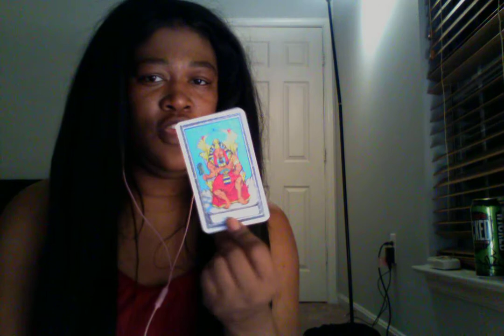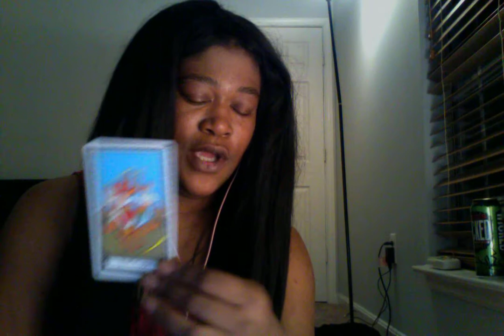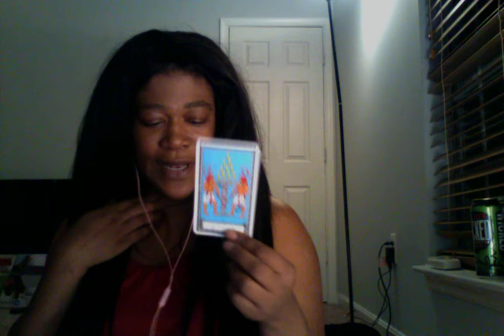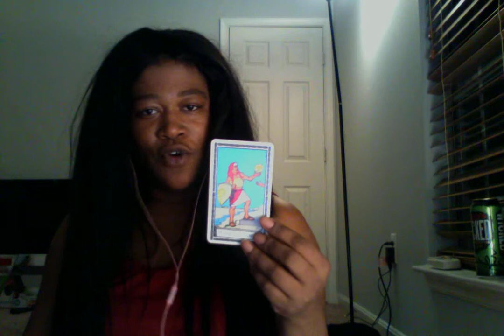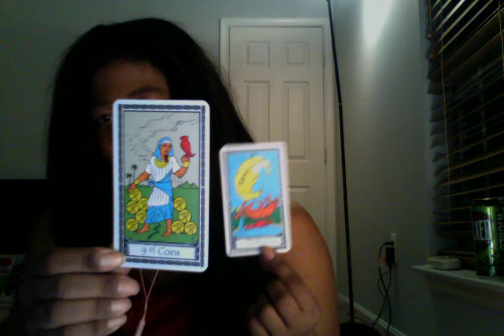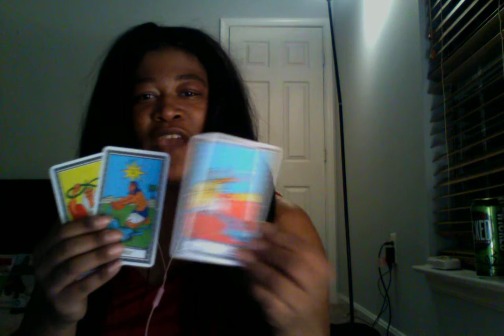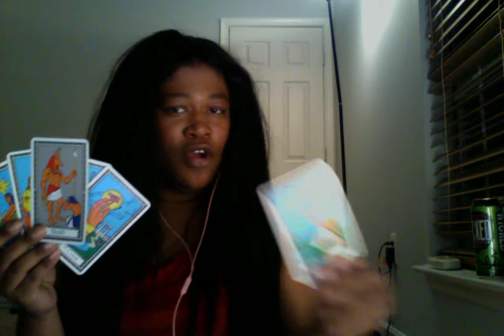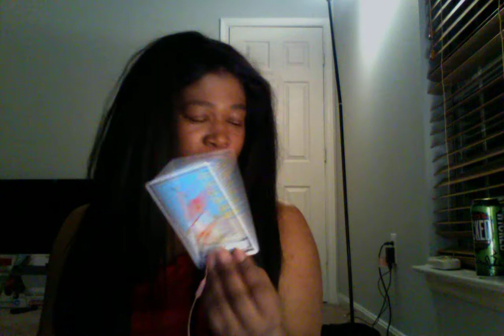💜SAGITTARIUS💜 MANIFEST WHAT YOU WANT... YOU WILL GET IT💜 November 24-26 Tarot card Reading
SONG-